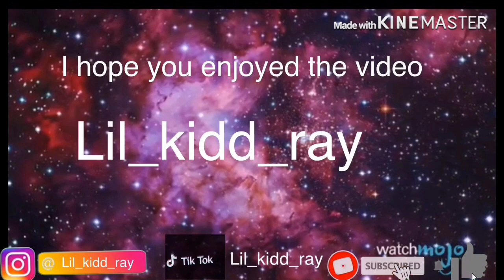SMASH OR PASS 🇬🇩🔥💯| INSTAGRAM GIRLS